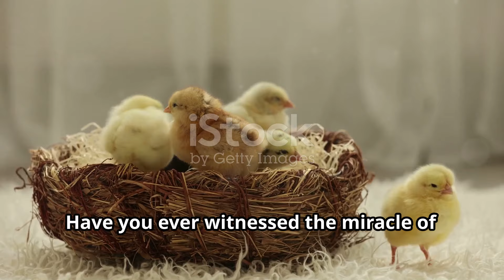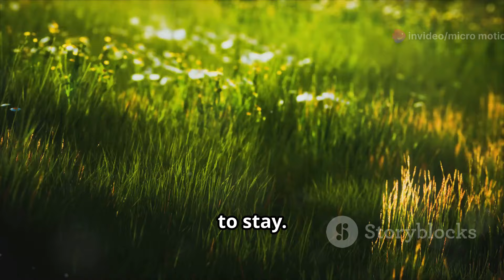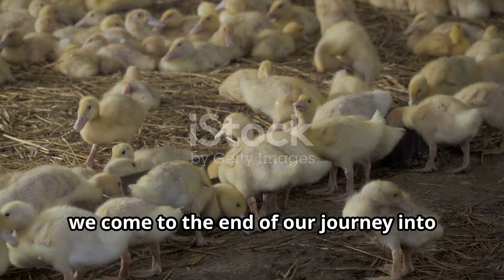These Cute Baby Animals Will Make You Go Aww! Adorable Moments Guaranteed#foryou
🥰 In today’s heart-melting video, we’re showcasing These Cute Baby Animals That Will Make You Go Aww. From playful puppies to fluffy kittens, and everything in between, these adorable baby animals are sure to brighten your day and melt your heart with their irresistible charm.

Join us for a delightful journey through the world of these lovely little creatures as they play, cuddle, and explore. Whether you’re an animal lover or just in need of some adorable content, this video is packed with moments that will make you smile and say “aww”.

Chapters:
0:00 - Intro
1:00 - Adorable Puppies 🐶
3:00 - Fluffy Kittens 🐱
5:00 - Playful Baby Bunnies 🐰
7:00 - Curious Baby Pandas 🐼
9:00 - Mischievous Baby Monkeys 🐒
11:00 - Snuggly Baby Sloths 🦥
13:00 - Energetic Baby Elephants 🐘
15:00 - Cuddly Baby Koalas 🐨
17:00 - Sweet Baby Ducks 🦆
19:00 - Adorable Baby Goats 🐐
21:00 - Conclusion & Outro

Get Ready to Aww:
Adorable Puppies: Watch these tiny pups as they explore the world and learn new tricks.
Fluffy Kittens: These kittens are full of energy and mischief, and their playful antics are simply irresistible.
Playful Baby Bunnies: Hopping around and nibbling on everything, these bunnies are the epitome of cuteness.
Curious Baby Pandas: See how these clumsy yet adorable pandas discover their surroundings.
Mischievous Baby Monkeys: With their playful behavior and curious nature, baby monkeys are a joy to watch.
Snuggly Baby Sloths: Slow-moving and sweet, these baby sloths love to cuddle.
Energetic Baby Elephants: From their playful splashes to their adorable trumpets, baby elephants are a delight.
Cuddly Baby Koalas: These fluffy koalas spend most of their time snuggling and sleeping.
Sweet Baby Ducks: Watch these little ducklings waddle around and enjoy their first swims.
Adorable Baby Goats: Full of energy and always jumping around, baby goats are simply precious.